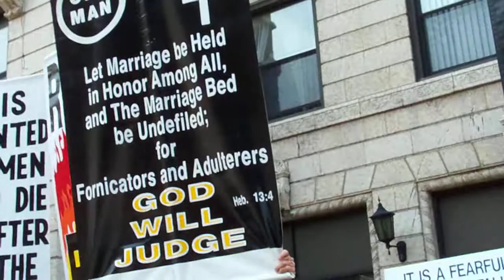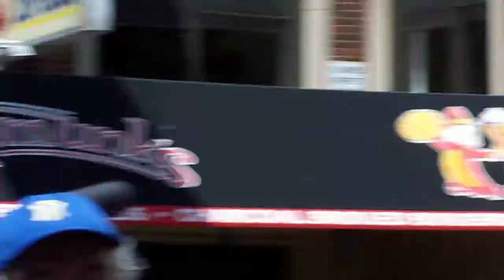Chicago gay Parade Party pooper 2010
anybody else see this guy?